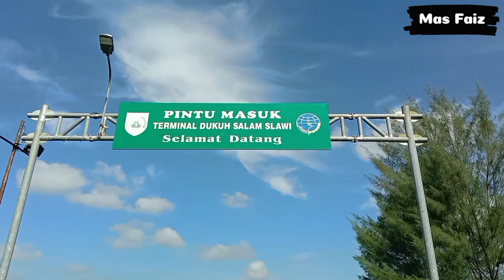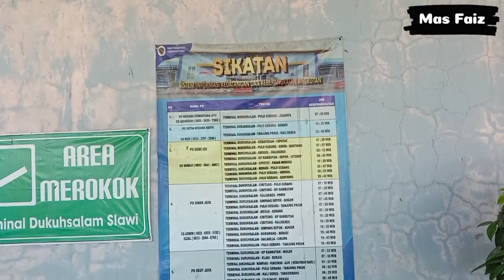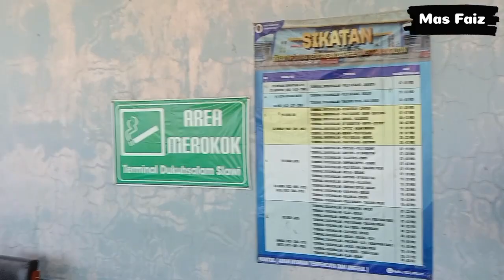WOW KEREN PARAH ⁉️ TOUR TERMINAL KE 2 DI TERMINAL SLAWI | BISNYA PAK HAJI HARYANTO TIDAK ADA DISINI❓